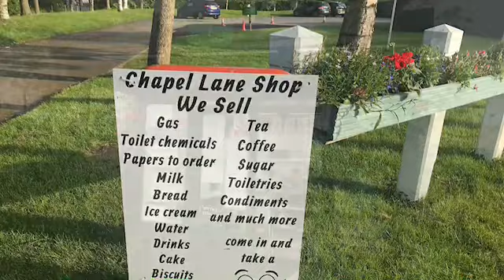Chapel Lane Caravan and Motorhome club site Birmingham